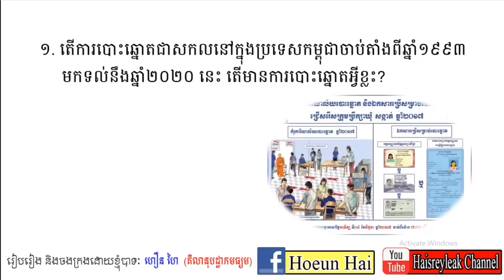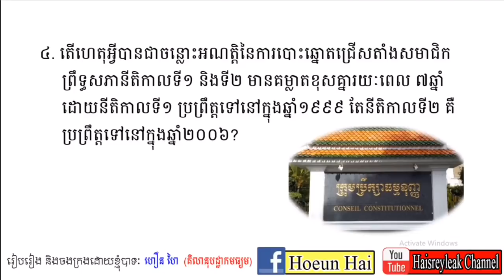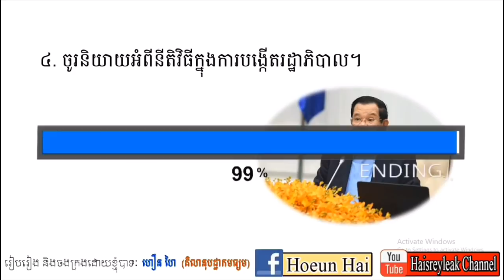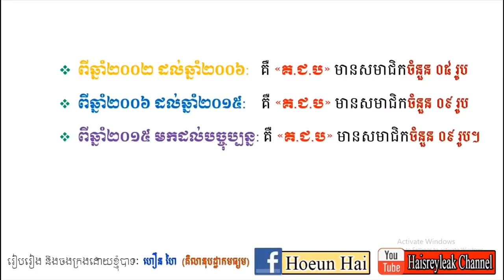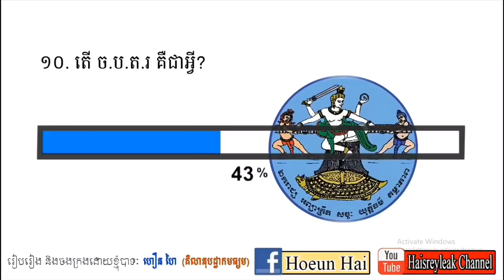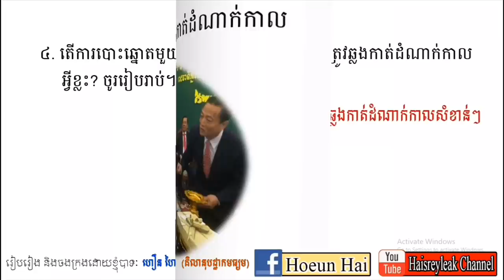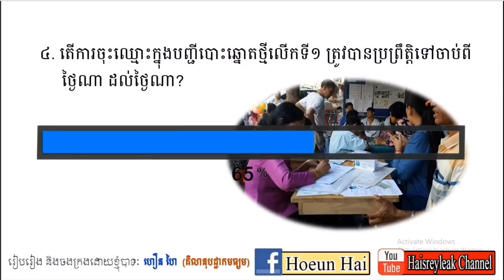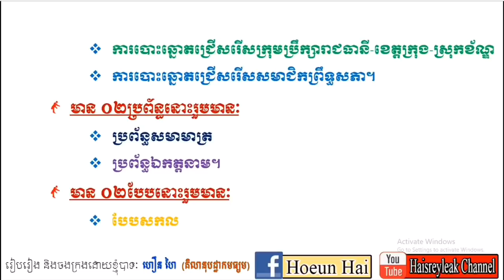វប្បធម៌ទូទៅ «ស្ដីអំពីការបោះឆ្នោតនៅក្នុងប្រទេសកម្ពុជា» ៣៦ សំនួរ | សម្រាប់ប្រឡងក្របខ័ណ្ឌពេទ្យឆ្នាំ២០២០